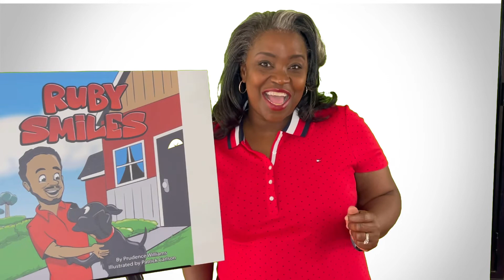Launch of Ruby Smiles by Prudence Williams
Come enjoy the day with Ruby! Her days are filled with excitement and fun! As the Dog-of-the-House, she has a lot responsibilities and duties, but Ruby loves her job and has a great time doing it and knows you'll enjoy spending the day with her.